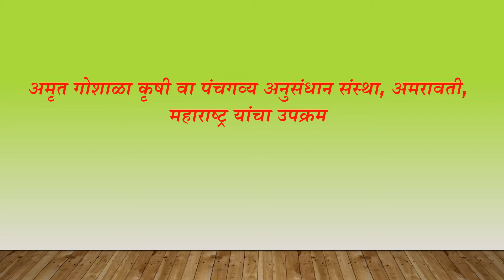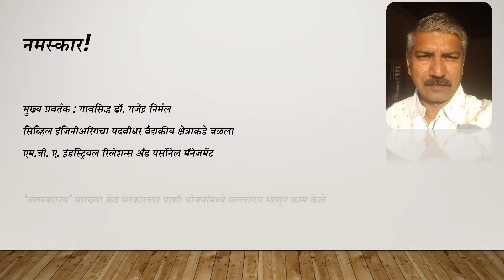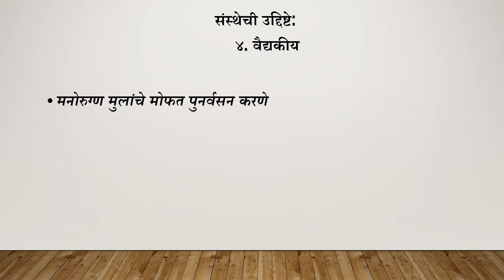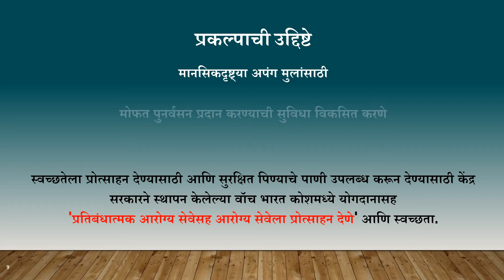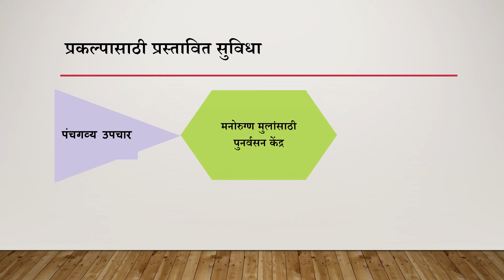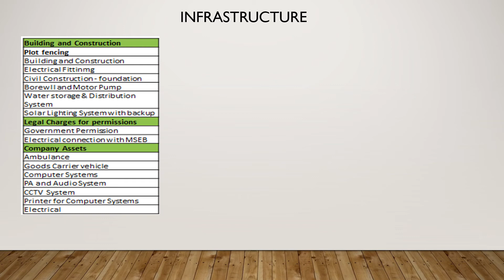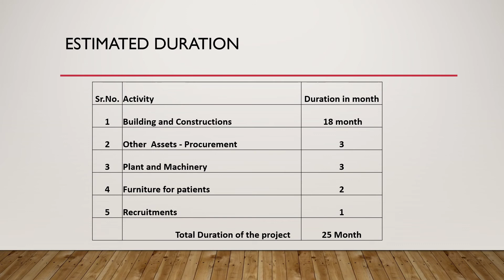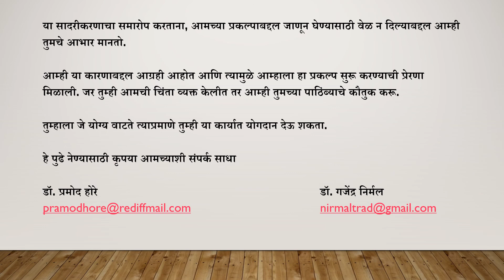Marathi presentation rehab centre